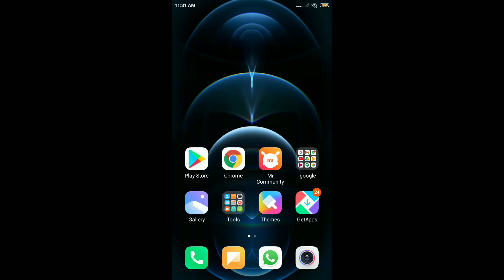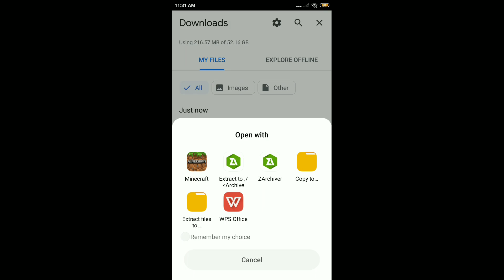BEST RENDER DRAGON SHADER FOR MINECRAFT POCKET EDITION MEDIAFIRE LINK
DOWNLOAD LINK

× MY PHONE NAME -: Redmi note 4
     Mic -: inbuilt
     Video Recorder -: inbuilt

•] IGNORE THIS 😁